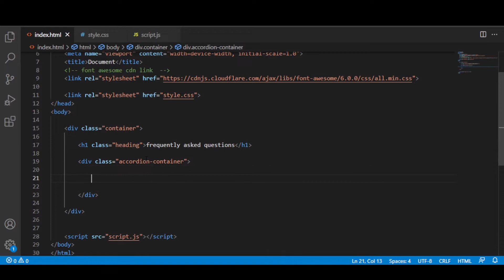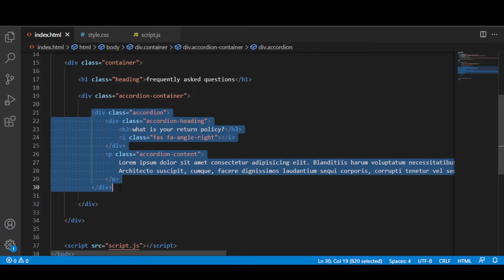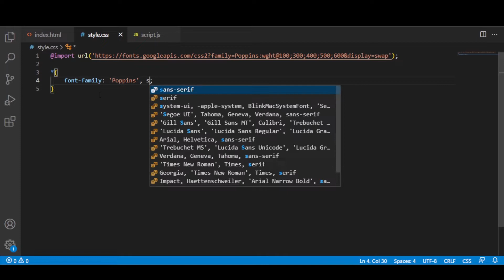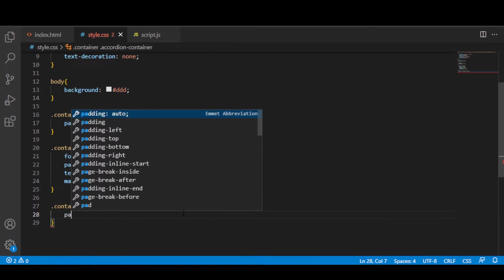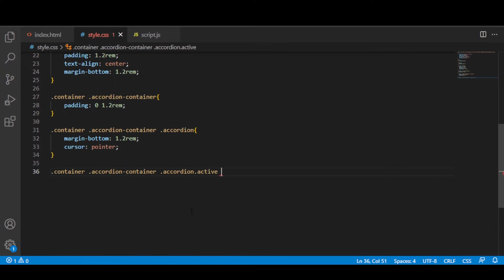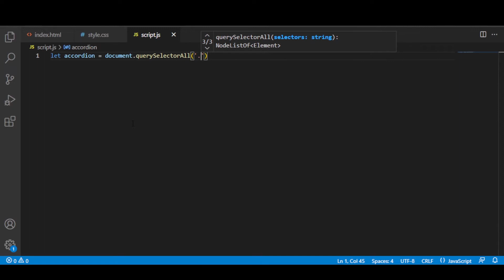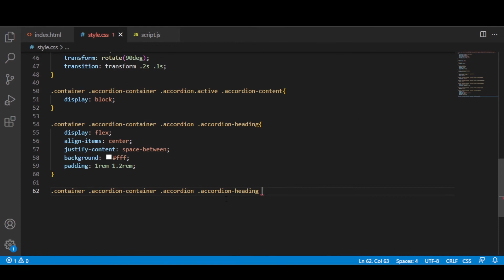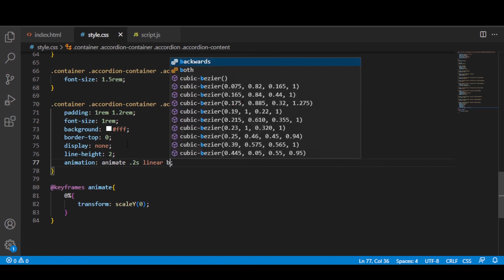How to create an Accordion using CSS & Javascript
In this video, I will show you how to create a simple responsive accordion using HTML, CSS and JavaScript.
Create a complete simple responsive accordion tutorial for beginners using HTML, CSS, and vanilla javascript.